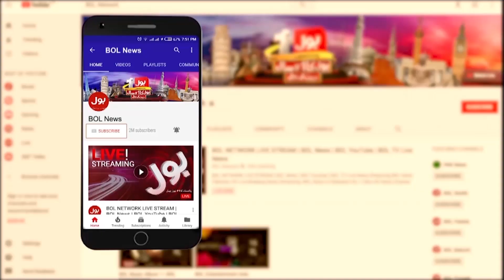Shaukat Basra Dabangg Statement | PM Shehabz Government In Danger | Breaking News